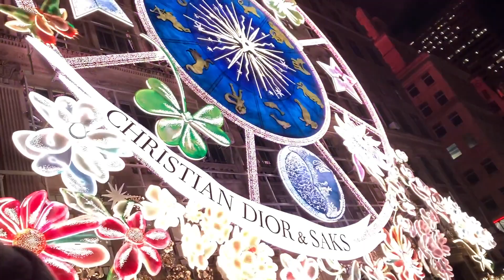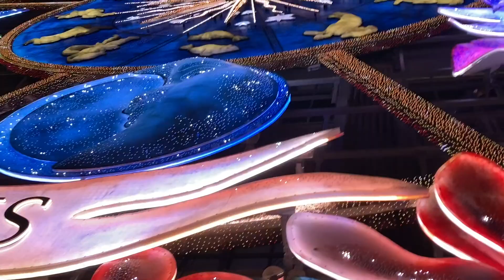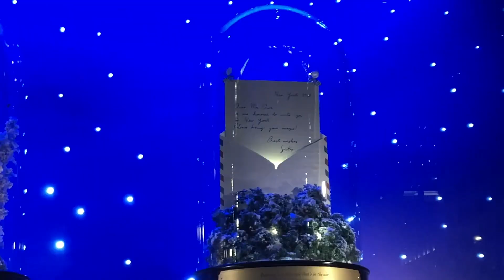Opening Ceremony - Saks Fifth Avenue Holiday Light Show & Windows 2023 - Dior Carousel of Dreams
2023 Saks Fifth Avenue Holiday Windows and Light Show Unveiling in New York City - Dior's Carousel of Dreams

Video Taken on November 20, 2023

Spectacular holiday light show and windows on display through the beginning of January ✨There will be a light show every day, except on 2 dates: The Rockefeller Center Christmas Tree Lighting (November 29) and Christmas Eve (December 24).

The 2023 Saks Holiday Light Show starts at 4:35 p.m. and runs until 10:35 p.m., repeating every few minutes.

📍611 5th Ave, New York, NY 10022, USA